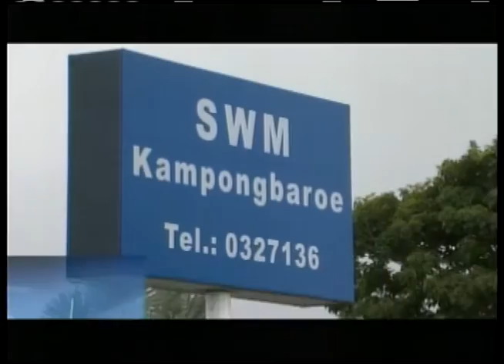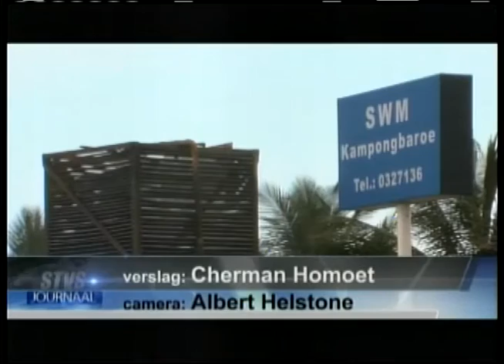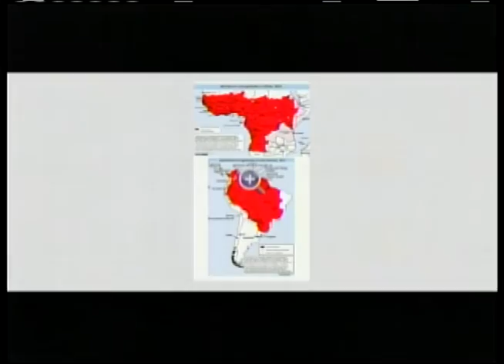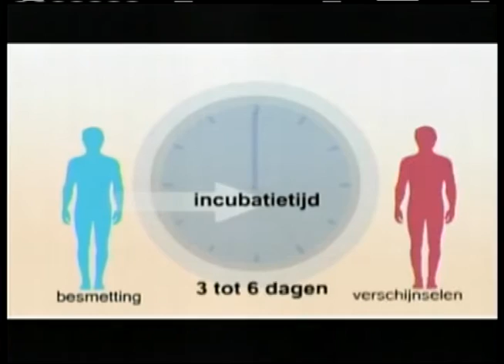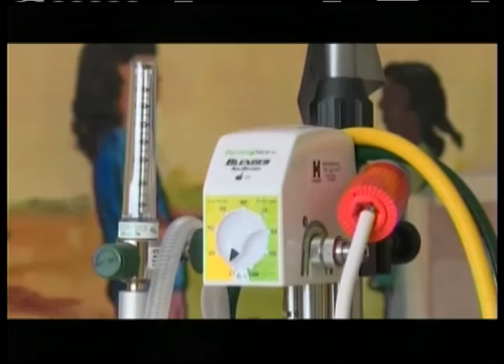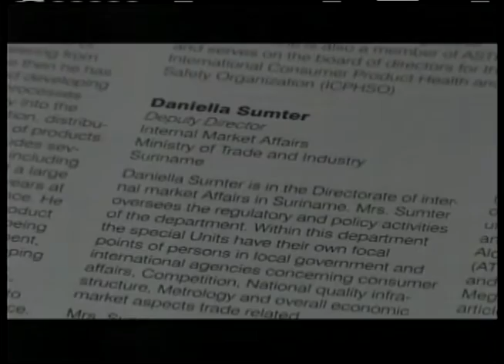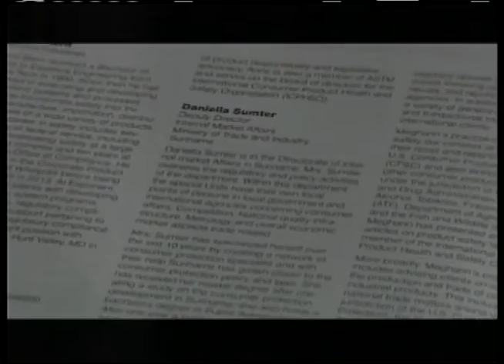STVS JOURNAAL 26 feb 2017